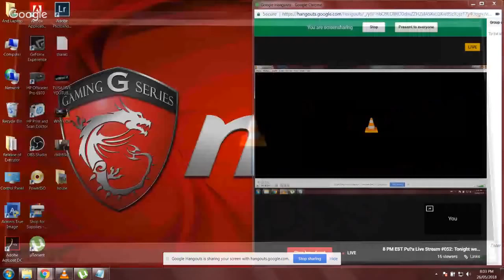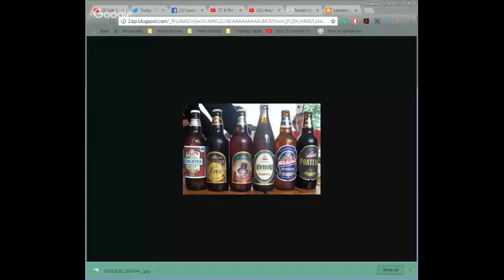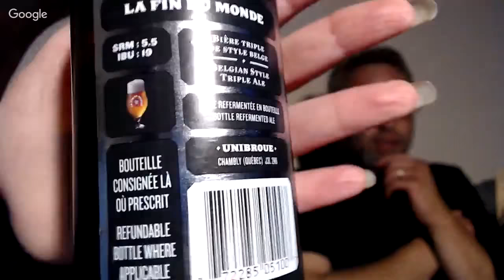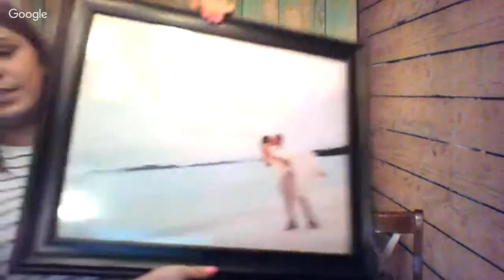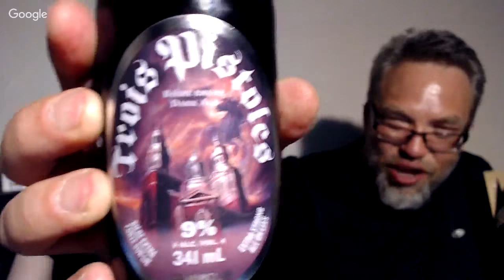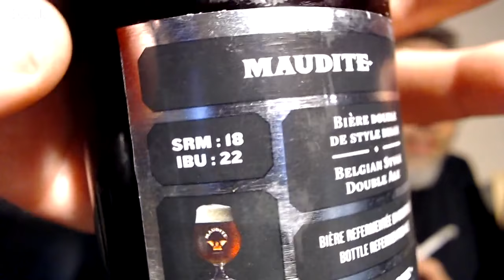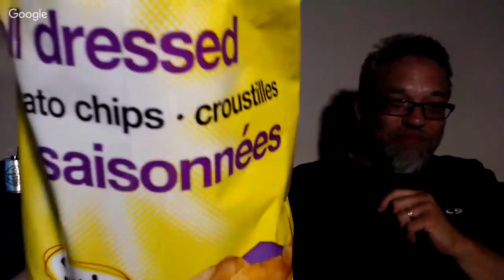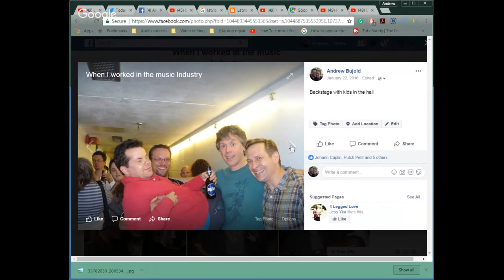Craft Beer Pours | Tube Life S01 * E37 on Puša Studios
Present ID at the Door...Puša Studios ⛔️18+
Not often we do it but tonight is the night so get those mugs and glasses filled! We sit and discuss suds with the husband and wife who know and love Craft Beer! Living in New England and have incredible beer all around them which they showcase and give their opinion on.

❗‼❗ Drink responsibly ❗‼❗